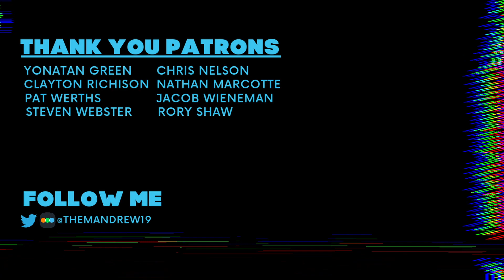Defending Barbie | Why It's Great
Barbie, if anything, proves you can be funny without sacrificing depth. Debates over gender dynamics have prevented many from seeing the insightful commentary on growing up within this wacky story. Boys and girls both are forced to enter a confusing, unfair world without hardly any preparation. Barbie is a great allegory for this transition into the nuances of adulthood.  Don't listen to the haters and miss out on all this movie has to offer, both silly and serious.

🎉🎉 Have an idea for Why It's Great? Please consider supporting the channel for access to exclusive content, topic suggestions, and a guest spot on our podcast! 🎉🎉

PATRONS
- Steven Webster
- Pat Werths
- Jacob Wieneman
- Chris Nelson
- Clayton Richison
- Yonatan Green
- Nathan Marcotte
-Rory Shaw

This video contains  music licensed through MotionArray.com or Soundstripe.